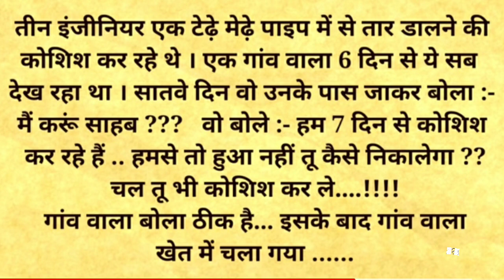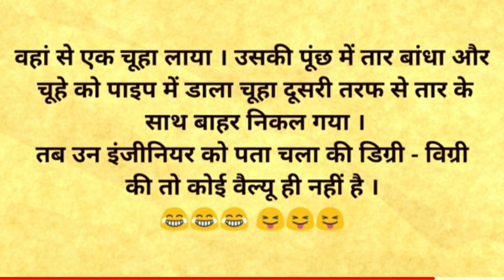youtube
funny videos Santa Banta jokes santa banta funny video Hindi chutkule Hindi jokes

दोस्तों ये विडियो केवल मनोरंजन के लिए है इसके सभी पत्र काल्पनिक है इसका उद्देश्य केवल मनोरंजन करना है और कुछ नहीं